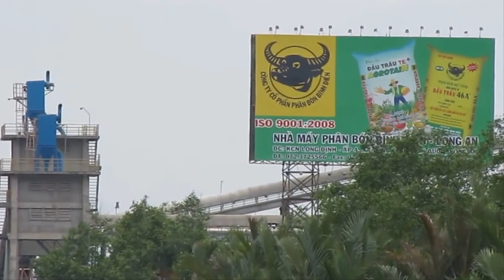Tình quê sông Vàm - Sáng tác: Lê Long Phiên